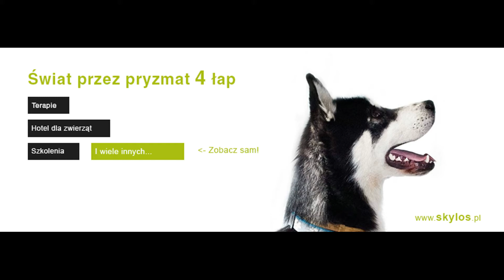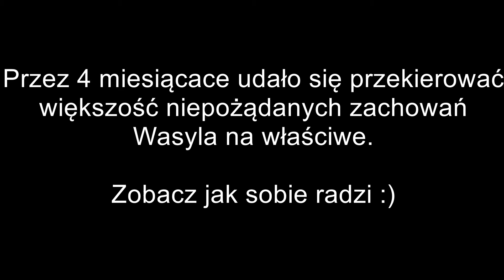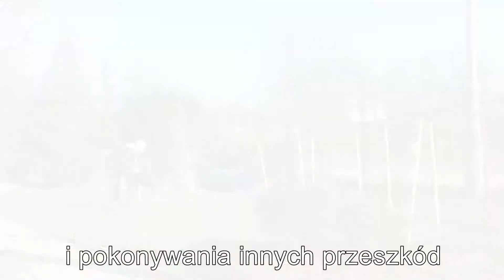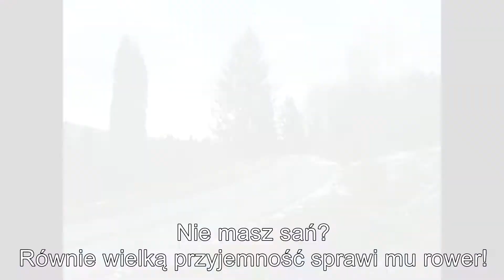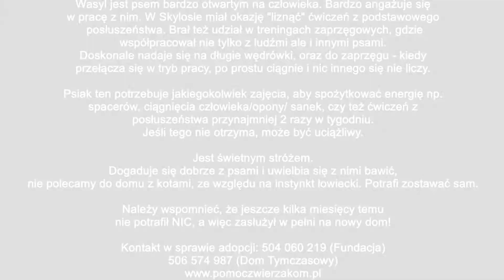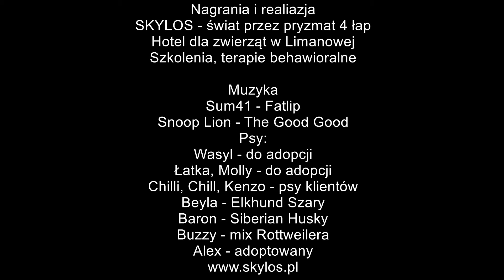SKYLOS - WASYL - niezły pies zaprzęgowy do adopcji!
Skylos - świat przez pryzmat 4 łap - hotel dla zwierząt w Limanowej, dom tymczasowy, szkolenia, terapie behawioralne.

Przedstawiamy Wam kolejnego psiaka do adopcji spod naszych skrzydeł:

Skylos - świat przez pryzmat 4 łap
Zamieszczony przez użytkownika Joanna Nosal
Polubiono stronę · 28 stycznia · Edytowany ·

Wasyl
Płeć: Pies
Wiek: 2 lata
Rasa: mix w typie Beaucerona
Waga: 35kg
Kastracja: TAK
Zdrowie: Bdb
Charakter: Wasyl jest psem bardzo otwartym na człowieka. Bardzo angażuje się w pracę z nim. W Skylosie miał okazję "liznąć" ćwiczeń z podstawowego posłuszeństwa - nauczył się wracać na zawołanie, siadać, leżeć, zostawać sam w domu, nie skakać po ludziach i nie atakować samochodów. Brał też udział w treningach zaprzęgowych, gdzie współpracował nie tylko z ludźmi ale i innymi psami. Doskonale nadaje się na długie wędrówki, oraz do zaprzęgu - kiedy przełącza się w tryb pracy, po prostu ciągnie i nic innego się nie liczy.
Wasyl coraz lepiej chodzi na "zwykłe", spokojne spacery - nie ciągnie już na obroży, daje się odwołać, kiedy nie spodoba mu się np.: jakaś ciężarówka. Siada na komendę nawet w rozproszeniach.

Psiak ten potrzebuje jakiegokolwiek zajęcia, aby spożytkować energię - spacerów, ciągnięcia człowieka/opony/ sanek, czy też ćwiczeń z posłuszeństwa przynajmniej 2 razy w tygodniu. Jeśli tego nie otrzyma, będzie nadpobudliwy.
Jest świetnym stróżem.
Dogaduje się dobrze z psami i uwielbia się z nimi bawić, koty może gonić.

Należy wspomnieć, że jeszcze kilka miesięcy temu nie potrafił NIC, a więc zasłużył w pełni na nowy dom!